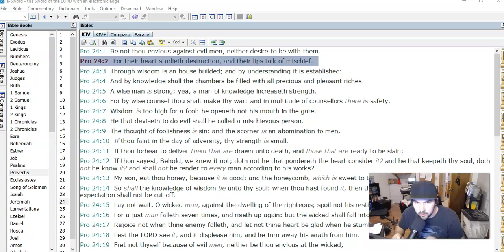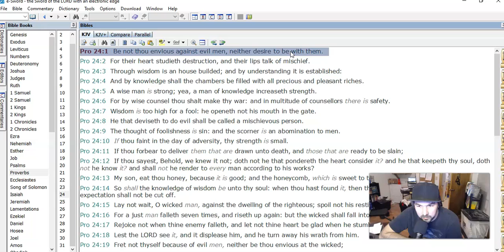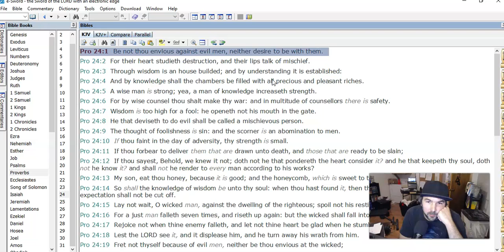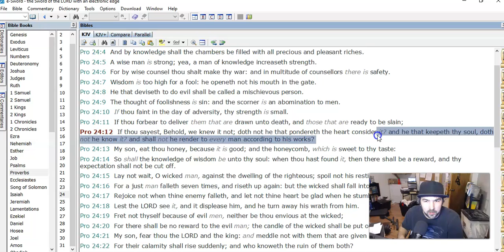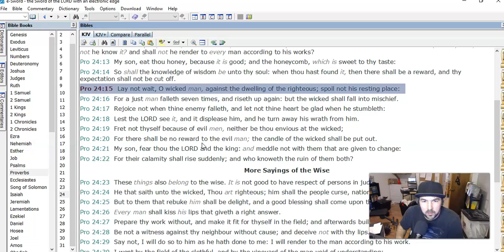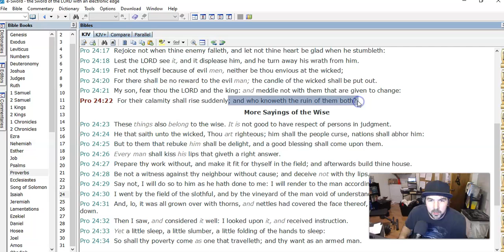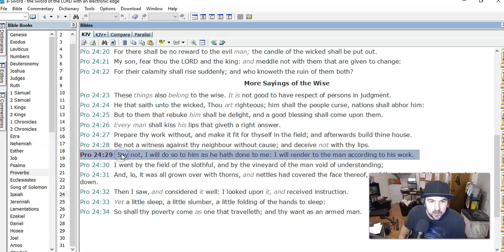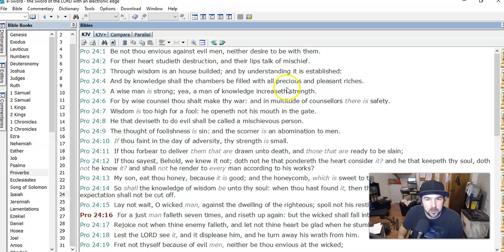Proverbs Chapter 24